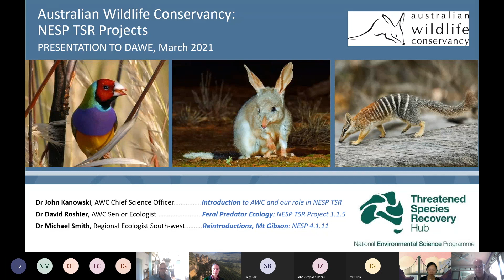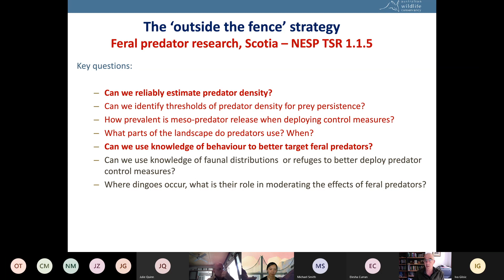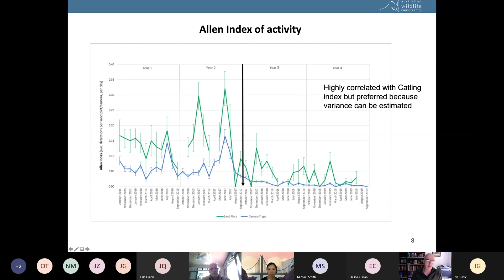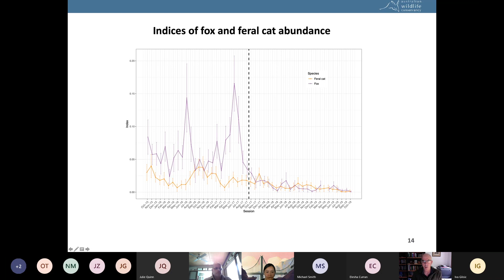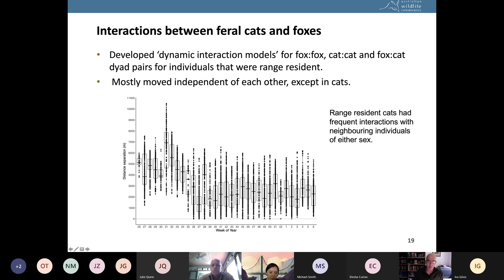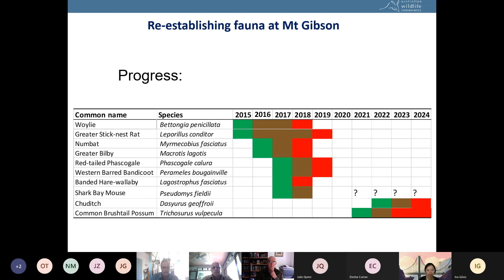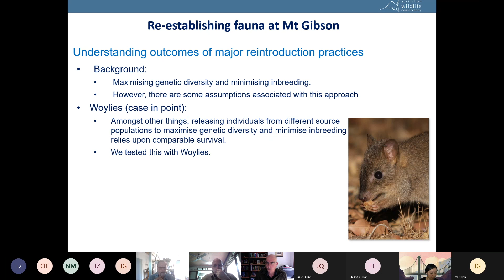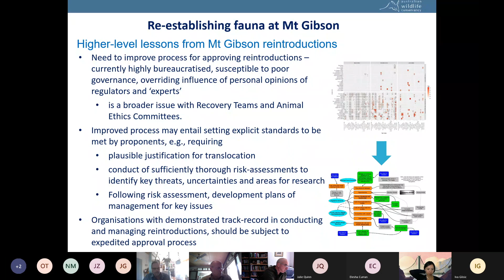Feral predator ecology and critical weight range mammal reintroductions into safe havens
Australian Wildlife Conservancy researchers John Kanowski, David Roshier, and Michael Smith share their findings from projects on feral predator ecology and mammal reintroductions into Mt Gibson sanctuary.

This research was part of the Threatened Species Recovery Hub and received support from the Australian Government's National Environmental Science Program.